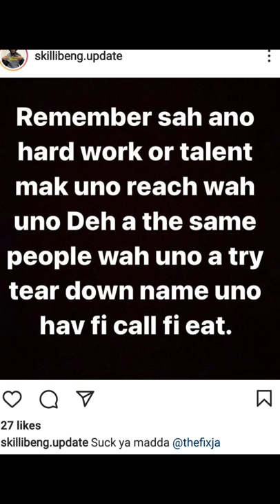SKILLIBENG "DISS" NARO FROM THE FIX . VYBZ KARTEL "DISS" BEENIE MAN AGAIN. [BEENIE MAN ANSWER]